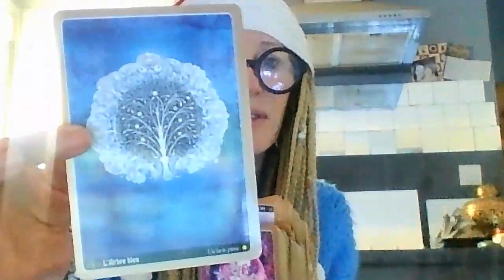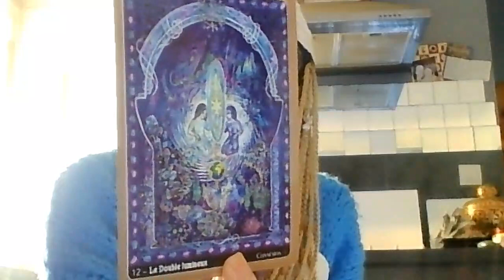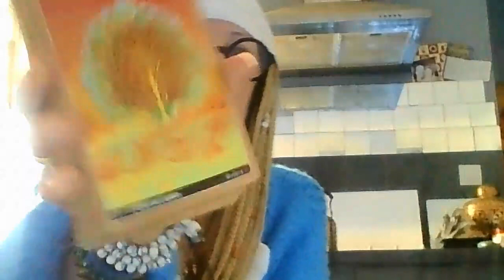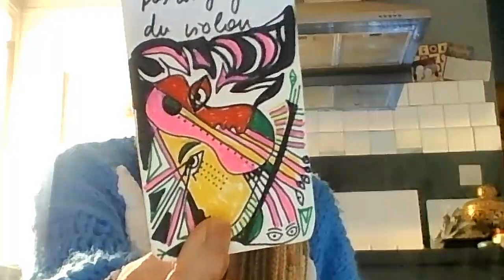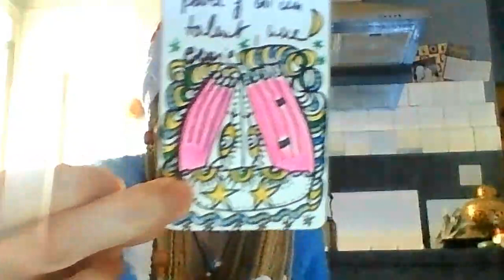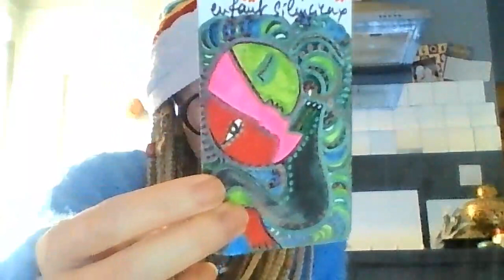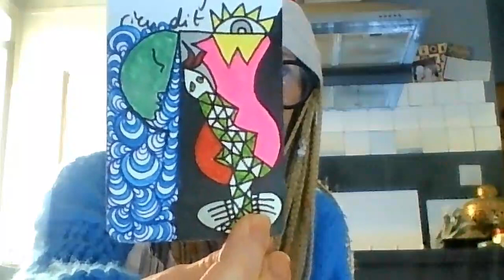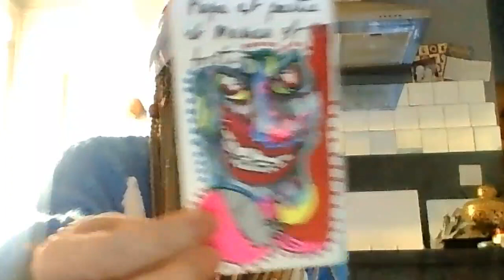Special Abonnés CELIB : Messages , Il s'étonne , elle frisonne